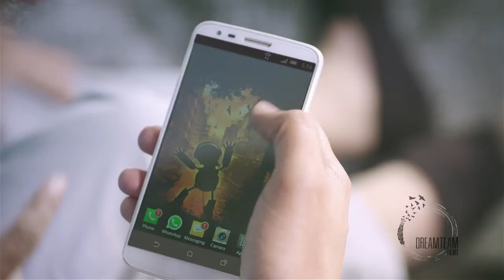Carmudi Version 1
Director : Amena Khan
D.O.P : Shahzad Khan
Production House : RVision
A.D. : Samia Iftekhar
2nd ADs : Shehroz Ali, Ghulam Farid
Makeup : Waqar Hussain
Wardrobe Stylist : Alizeh and Shehroz Ali
Art Director : Namsa Abbasi
Set : Ammar Arshad
Colorist : Zak Darkroom VFX
Post Studio : DreamTeamFIlms
Vfx : Darkroom Vfx
Post Supervisor : Bilal Curmally @ DTF
Editor : Syed Ikramullah Hussaini, Bilal Curmally
Sound Design: Farhan Zameer